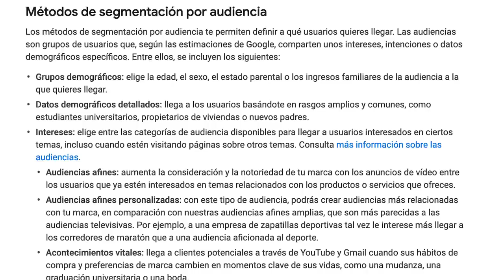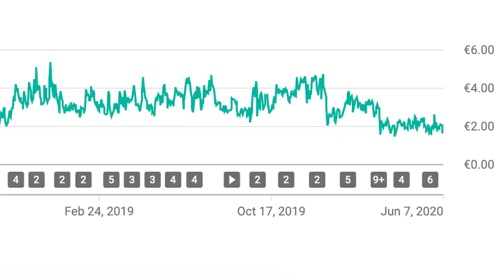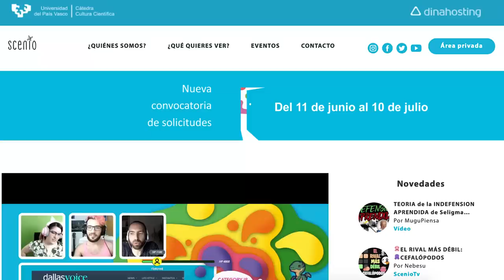CONFESIONES | ¿Cuánto se gana con YouTube?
Hoy vamos a mirar si YouTube es un proyecto viable para divulgación científica y vemos cómo podría conseguirse.